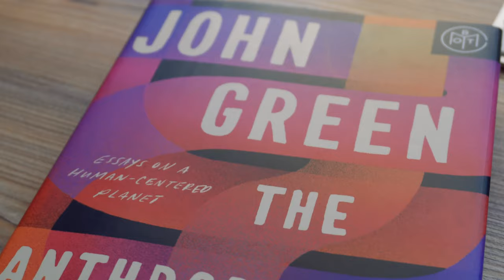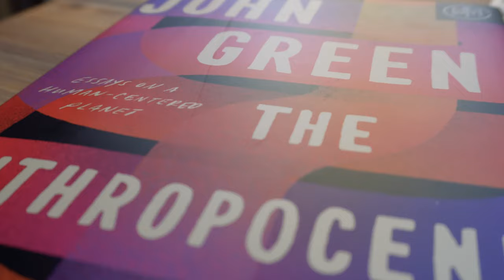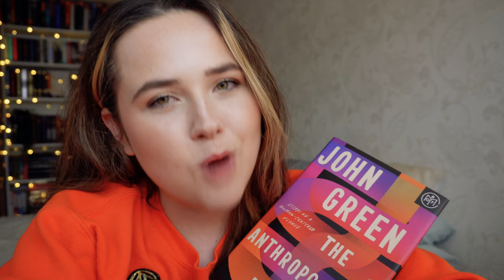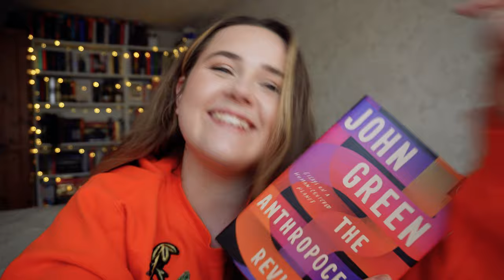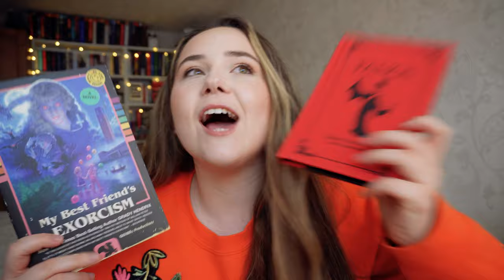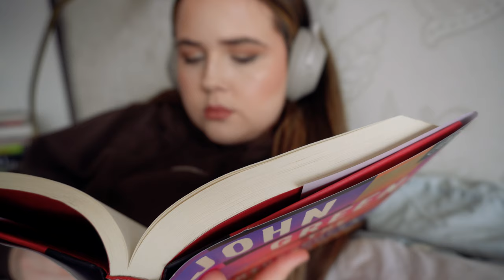unwrapping books picks what i read 🎁 wrapped up risk - episode six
pls pray that wrapped up risk is kind this month because i neeeeed it